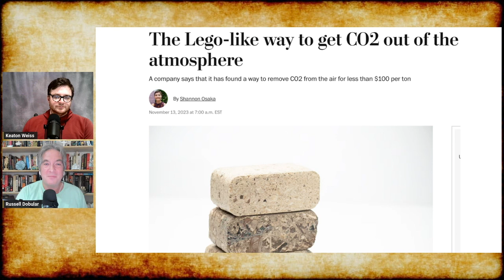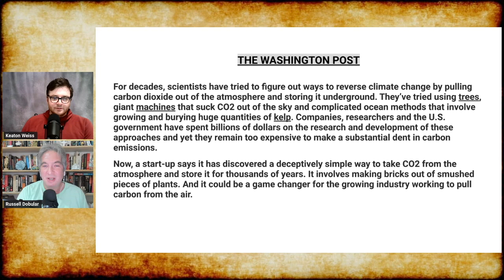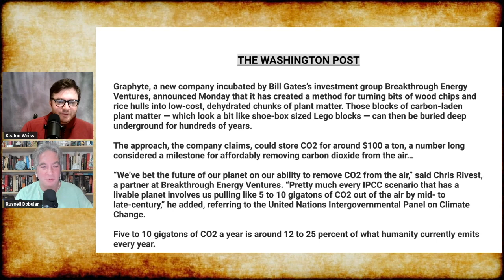New Company Claims LOW COST Carbon Capture Innovation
A new startup called Graphyte claims to have made a breakthrough in low cost carbon capture technology.

Photos: Washington Post, Twitter (altered for use)